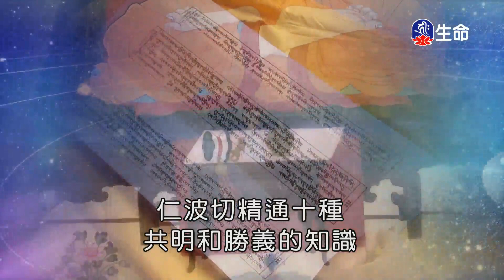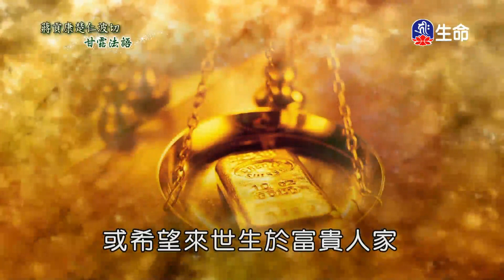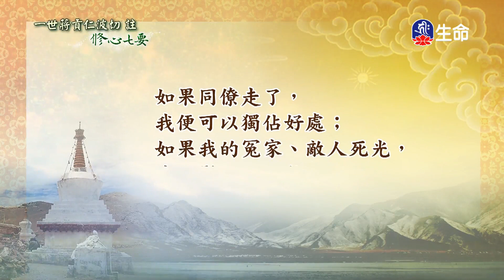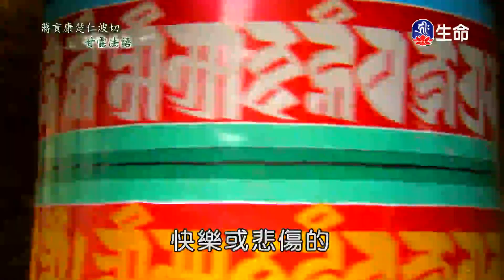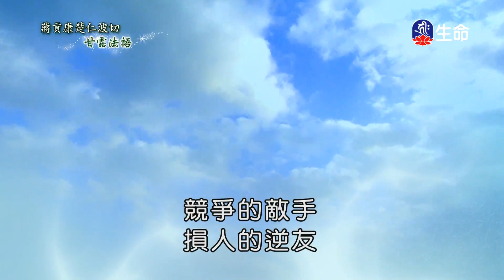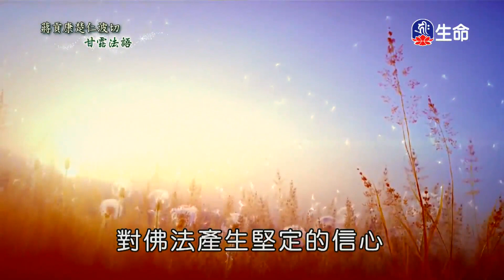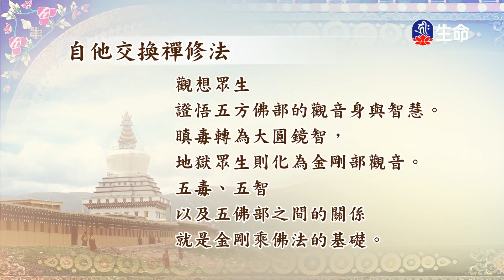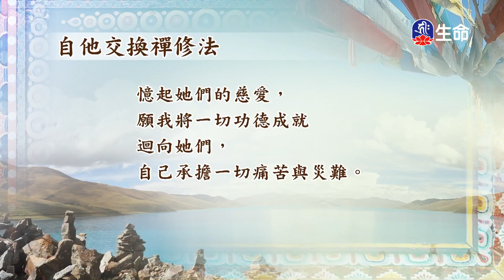修心七要(3)_善知識法語_(lifetv_20231023_11:30)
善知識法語_修心七要(3)。